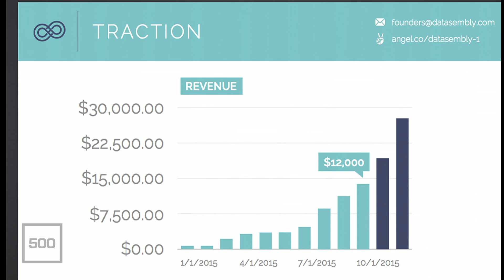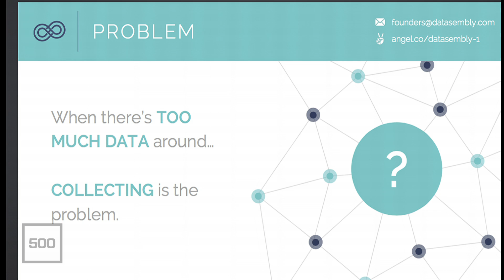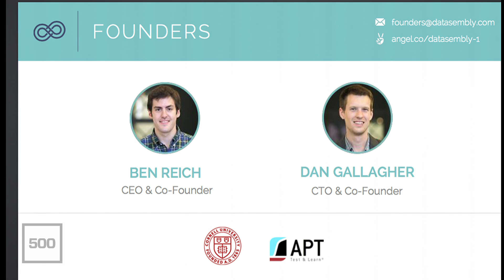[500 STARTUPS DEMO DAY 2015] BATCH 14, Datasembly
Datasembly collects pricing data from across the web. Our goal is to collect every price of every product sold in every store, every day.

The Datasembly CPG Prices product provides access to millions of grocery- and retail-pricing records aggregated from hundreds of grocery delivery and online shopping websites. This data is highly volatile and notoriously difficult to collect but using specialized technology Datasembly aggregates and transforms this data so organizations can use it effectively. These prices currently power economic indicators, market research, and consumer apps.

Many organizations are spending too much time and effort trying to collect data with in-house solutions, but solving this problem requires specialized technology and focus. Datasembly's data-as-a-service model enables companies to focus on extracting and capitalizing on insight from the data they need.